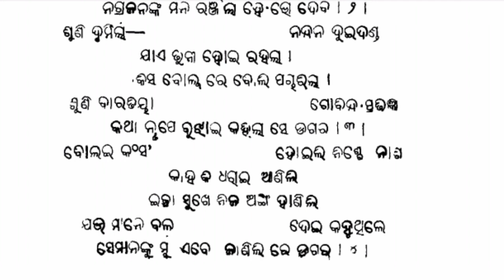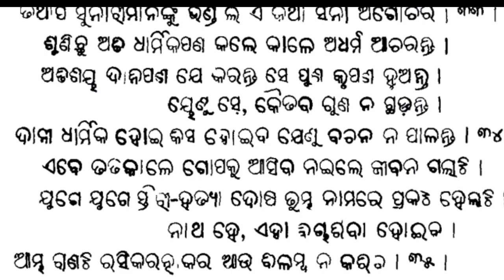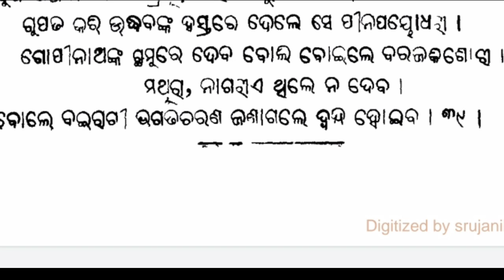ମଥୁରାମଙ୍ଗଳ-୧୮/୨୯ ଛାନ୍ଦରବ୍ୟାଖ୍ୟା SSBodiaExam2022 ଡଗରରକଂସକୁଧନୁଭଙ୍ଗଖବରପ୍ରଦାନ,ଉଦ୍ଧବଙ୍କ ଗୋପପୁରରୁ ବିଦାୟ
About - ମଥୁରାମଙ୍ଗଳ-୧୮/୨୯ ଛାନ୍ଦରବ୍ୟାଖ୍ୟା SSBodiaExam2022 ଡଗରରକଂସକୁଧନୁଭଙ୍ଗଖବରପ୍ରଦାନ,ଉଦ୍ଧବଙ୍କ ଗୋପପୁରରୁ ବିଦାୟ